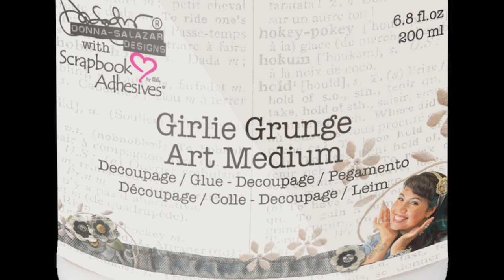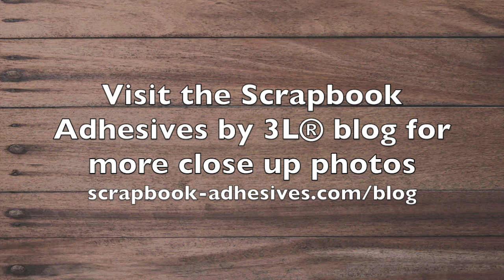Girlie Grunge Lace Bowls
Learn how to make a Lace Bowl using Girlie Grunge Art Medium and Pigment Powder from Donna Salazar Designs® with Scrapbook Adhesives by 3L®